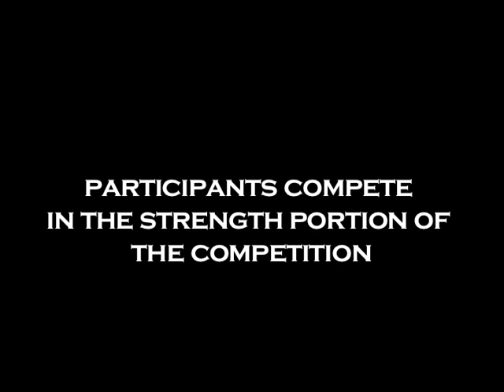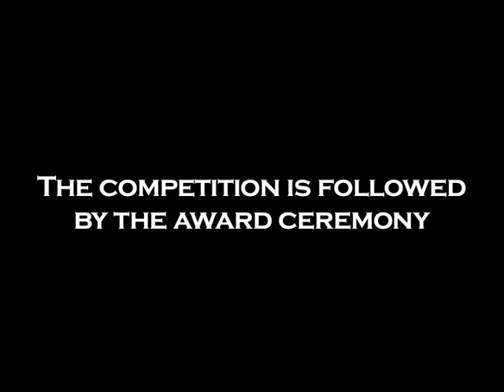Weymouth Club Fitness Competition